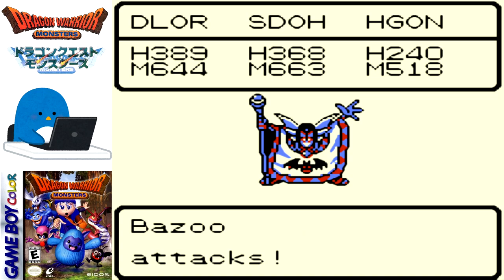【DRAGON QUEST MONSTERS】Melawan Boss-Boss Dari Dragon Quest I-III! (1998, GBC) #18 (BONUS #1)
DRAGON QUEST MONSTERS - (1998, GBC)

Selamat datang dalam serial DiaryGame Episode 30: DRAGON QUEST MONSTERS - (1998, GBC)!

DRAGON QUEST MONSTERS adalah sebuah JRPG yang dirilis pada tahun 1998 untuk konsol Game Boy Color (GBC). Dikembangkan oleh Enix (sekarang Square Enix), game ini menawarkan pengalaman berpetualang di dunia Dragon Quest yang kaya dengan makhluk fantasi.

Cerita dimulai dengan karakter utama, Terry (Karakter dari DRAGON QUEST V), yang mencari kakaknya yang diculik oleh Raja Monster Warubou. Untuk menyelamatkannya, Terry memasuki dunia monster di mana ia dapat menangkap, melatih, dan bertarung dengan berbagai makhluk. Tujuan utamanya adalah mengalahkan para pemimpin wilayah dan akhirnya mencapai istana Raja Monster.

Gameplay-nya fokus pada mengumpulkan dan melatih monster, mirip dengan konsep pada game POKEMON. Pemain dapat membentuk tim monster untuk bertarung melawan musuh dan menggunakan strategi untuk memenangkan pertarungan. Selain itu, ada elemen eksplorasi, dengan pemain menjelajahi berbagai wilayah untuk menemukan monster baru dan item.

Tanpa berlama-lama lagi, langsung saja kita mainkan!

LET'S START THE JOURNEY WITH TERRY!!